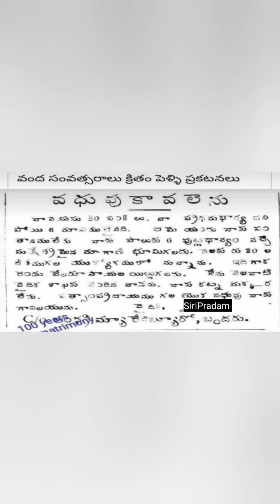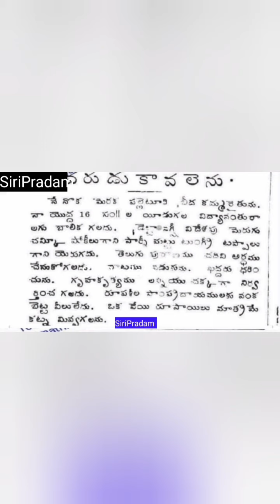వంద సంవత్సరాల క్రితం పెళ్లి ప్రకటనలు చూతమురారండి